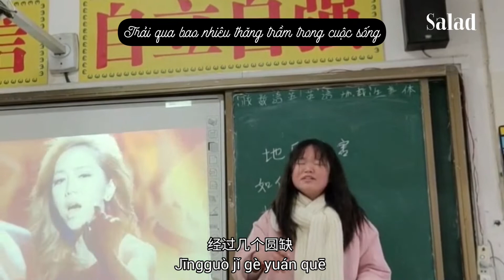[Vietsub] Tường Vy Trong Lòng Bàn Tay